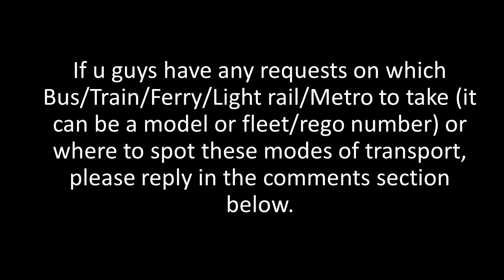2190ST Transport Vlog 389: [Busways Western Sydney & CDCNSW “Hillsbus"] Seven Hills Bus Spotting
[Busways Western Sydney & CDCNSW "Hillsbus"] Joel films a variety of buses at Seven Hills
In request for @just10618

Taken: 26 April 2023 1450Hrs to 1606Hrs

You may have seen others, including admin, taking photos and/or post in the transport network. We are transport enthusiasts who have a strong interest in the Sydney transport industry.